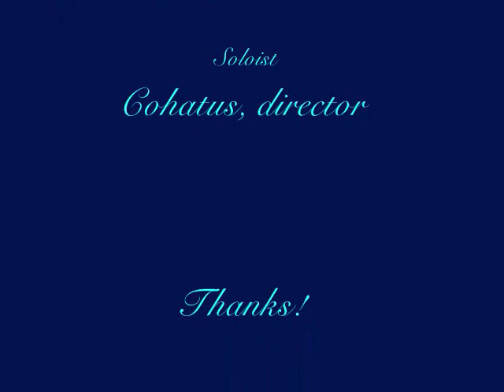Jett at the Corpus Christi Museum Of Science & History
A monthly free show I used to put on called "History In Motion"